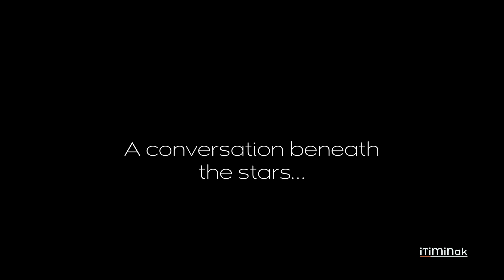Prisoner of Earth Trailer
Hello iTiMiNak Gang!

We have an announcement! We have a new 10 minute short that will be airing on 11/20/2020 at 7:00 PM. Please be there for the premiere! We look forward to seeing you there :-).

Do you want to help a small business flourish? Find something you like and help our growing brand!

We are giving away free merchandise every month! Here is what you have to do to be eligible:

2. Make a post on instagram, facebook, or twitter with a screenshot of your favorite scene(s) using the hashtag
3. Go to this link and complete the brief survey!

~iTiMiNak Productions